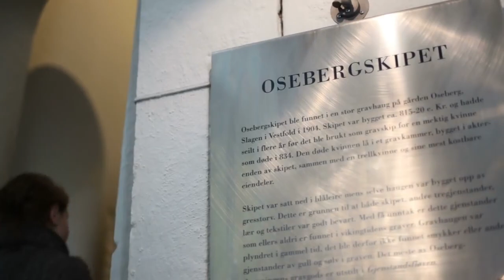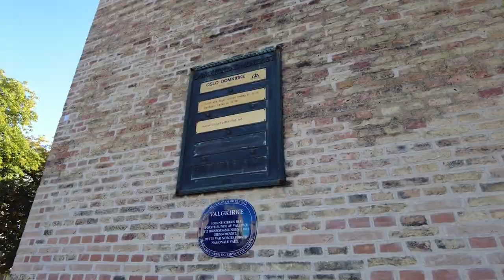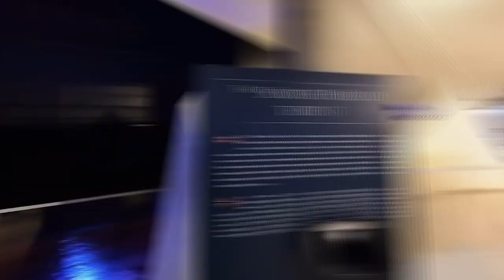TOP 10 Things To Do In Oslo, Norway 2023!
Oslo, Norway is an amazing place to visit in Norway. If you want to know top 10 what to do in Oslo or you need a travel guide, please keep watching.

5. Enjoy the view from the Holmenkollen Ski Jump

 This is a must-do activity for anyone visiting Oslo. The ski jump, which has been a popular attraction for over a century, is not only an iconic symbol of Norwegian winter sports but also offers some of the most breathtaking views of the city and surrounding countryside. Visitors can take a ride to the top of the ski jump tower, which stands at over 60 meters tall, and enjoy panoramic views of the city skyline, the fjord, and the forested hillsides that surround Oslo. The tower also houses a museum dedicated to the history of skiing and ski jumping, with interactive exhibits and artifacts that offer insights into Norway's rich winter sports culture. Whether you're a fan of skiing, interested in history, or just looking for a beautiful place to take in the view, enjoying the view from the Holmenkollen Ski Jump is an experience you won't want to miss while in Oslo.

4. See the Fram Museum
Seeing the Fram Museum in Oslo is an excellent way to learn about the fascinating history of polar exploration and the role of Norway in this field. The museum is home to the Fram, a wooden ship that was used in several expeditions to the Arctic and Antarctic regions in the late 19th and early 20th centuries. Visitors to the museum can explore the interior of the Fram, learn about the lives of the explorers who sailed on her, and see a variety of artifacts and exhibits related to polar exploration, such as photographs, scientific equipment, and clothing. The museum also houses exhibits on the history of Norway's maritime industry and its role in global exploration. Overall, the Fram Museum is a unique and engaging experience that combines history, science, and adventure in a way that is both educational and entertaining.

3. Explore the botanical gardens at the University of Oslo.
Exploring the botanical gardens at the University of Oslo is an ideal way to experience the beauty and diversity of Norway's flora. The gardens are home to a vast collection of plants from all over the world, including rare and endangered species. Visitors can stroll through the various sections of the gardens, including the alpine garden, the rock garden, and the arboretum, and see a variety of trees, shrubs, and flowers that thrive in Norway's diverse climates. Additionally, the botanical gardens are an excellent place to relax and enjoy nature in the heart of the city, with numerous benches, picnic areas, and walking paths throughout the gardens. Whether you're a botany enthusiast or simply looking for a peaceful oasis in the middle of the city, exploring the botanical gardens at the University of Oslo is a rewarding experience.

2. Take a walk through the colorful streets of the Grunerlokka neighborhood
The Grunerlokka neighborhood is known for its trendy cafes, bars, restaurants, and independent shops, making it a popular destination for locals and tourists alike. The streets are filled with colorful street art, murals, and graffiti, and there is a lively atmosphere that is hard to resist.. Visitors can also take a stroll through the lovely parks and gardens in the area, such as the Olaf Ryes Plass and Sofienbergparken, which are perfect places to relax and enjoy the scenery. Whether you're looking for a great cup of coffee, unique shopping, or a glimpse into Oslo's alternative arts and culture scene, a walk through the colorful streets of the Grunerlokka neighborhood is a must-do activity.

1.   Take a boat tour of the Oslo Fjord:

The Oslo Fjord is a long, narrow inlet that stretches over 100 kilometers from the open sea to the city center, with dozens of islands and idyllic coastal towns along the way. A boat tour allows you to see the fjord's natural beauty up close, from the rugged cliffs and rolling hills to the crystal-clear waters and abundant marine life. Along the way, you can also stop at some of the charming islands and coastal towns, such as Hovedoya, Gressholmen, and Oscarsborg Fortress, and explore their unique attractions, including beaches, hiking trails, and museums. Whether you're a nature lover, history buff, or simply looking for a relaxing and scenic adventure, a boat tour of the Oslo Fjord is an experience you won't forget.